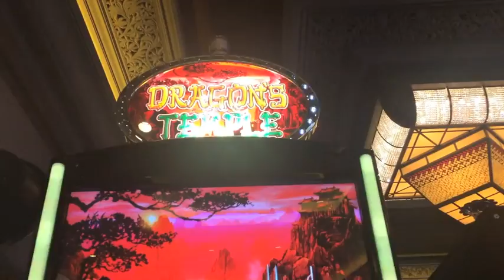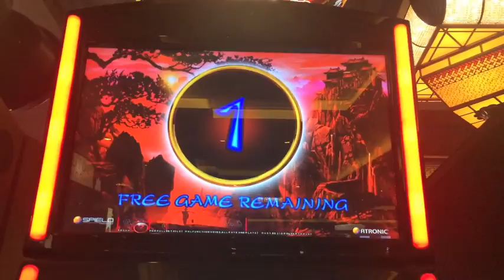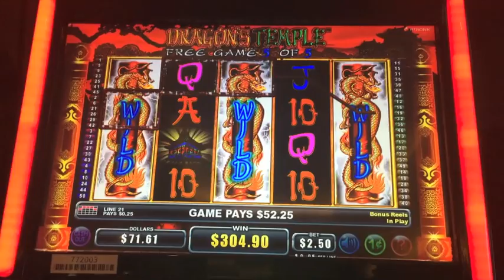Dragon's Temple Slot Machine Bonus-Three Wild Bonus!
Dragon's Temple Slot Machine Bonus at Mandalay Bay!